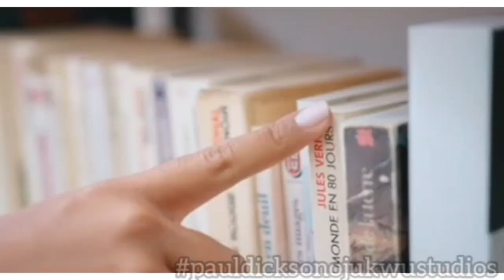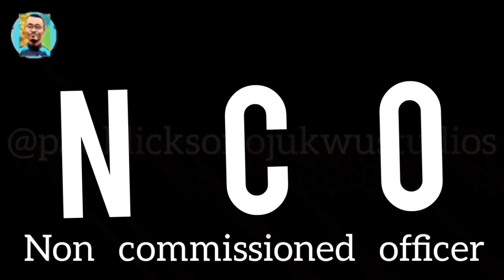Ojukwu Vs Ojukwu || Is He A Belittled British Rebel?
This is the story of one of the most controversial figures in contemporary Nigerian history.

Lt. Col. Chukwuemeka Odumegwu Ojukwu.

Want to see more content like this?
👍🏽 like this video (it helps a ton)

If you love my work (which is to HELP YOU LEARN SOMETHING NEW ALWAYS 😄) please consider supporting the channel.🙏🏽

Naira account no.
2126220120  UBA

DICKSON PAUL OJUKWU

Every donation goes back to the channel, enabling me to make great investigative and educational videos like this one.

If you are or represent the copyright owner of material used in this video and have a problem with the use of said material, please send me a mail and we can sort it out.